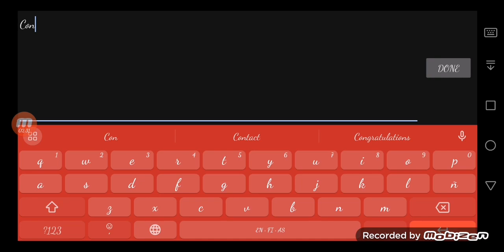Aice's Plays Again ((2,240) (０１２３４５６７８９))